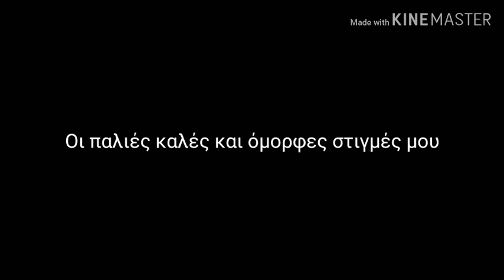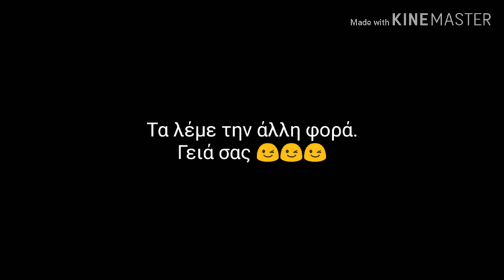Οι παλιές καλές και όμορφες στιγμές του Antoboom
Σας δείχνω πολλές φωτογραφίες.
Εύχομαι να είστε πολύ καλά παιδιά.
Σας λατρεύω όλους.💙⚡

Follow me to:
⚡Viber: Antoboom
⚡Hangouts: Anto- boom